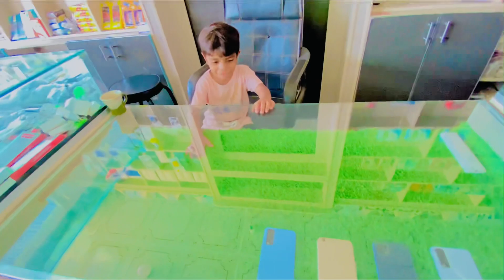Zindgi ma First dafa carrom bord game kheli 👍